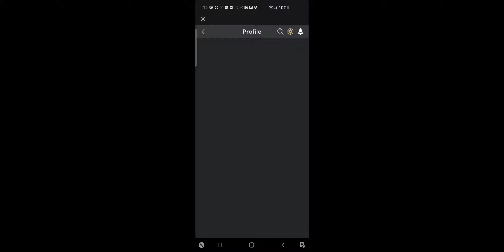escaping the evil Dungeon